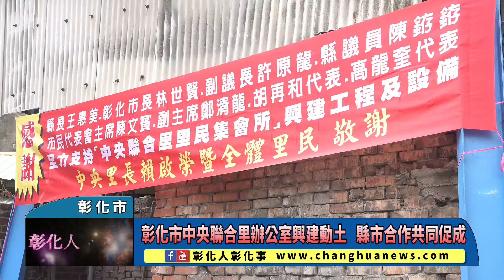彰化市中央聯合里辦公室興建動土 縣市合作共同促成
彰化市中央聯合里辦公室興建動土 縣市合作共同促成 〔記者林明佑／彰化市報導〕位於彰化市內核心商業區域內的中央聯合里辦公處，提供萬壽里、中央里、富貴里、民權里、長樂里、大同里、永生里等七個里里民共同使用的洽公辦公場所，因多次修補後房屋現況仍破舊不堪，危及洽公民眾及辦公人員安全，經縣市合作共同促成，市公所籌措1200萬元工程經費，今(5)日在彰化市太平街舉辦興建工程動土典禮，彰化縣長王惠美、彰化市長林世賢等人與會，新辦公室為4樓建築，總坪數2,722平方公尺，預計111年3月底前完工。@changhuanews